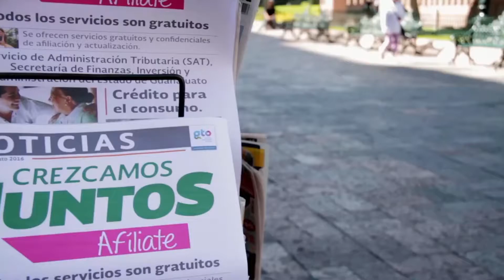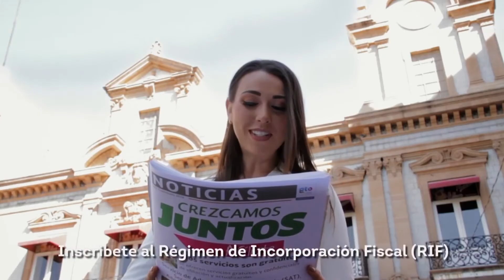Impulsar desarrollo educativo con programas de desarrollo social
VideoNota🎥🔴 | El incremento del presupuesto de egresos de la federación para programas clientelares en el 2023, no incentiva la economía consideró la presidenta del instituto mexicano de ejecutivos en finanzas, Rosa Isela Ramírez.